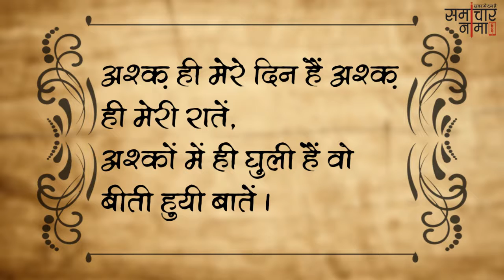दोस्तों की अहमियत वाली शायरी | Best Shayarai in Hindi - 299- समाचारनामा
Courtesy: Samacharnama News#Shayari